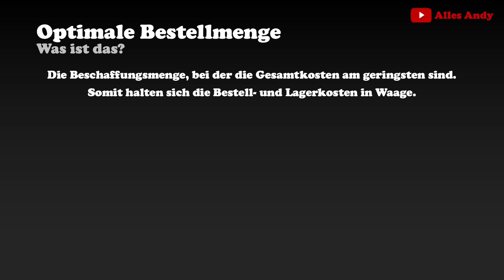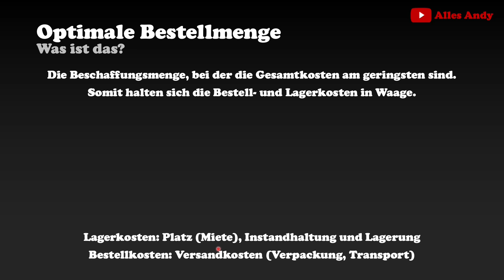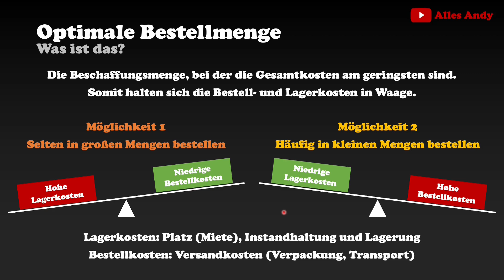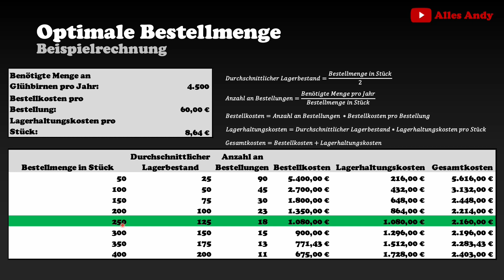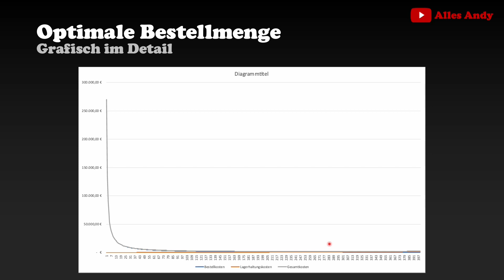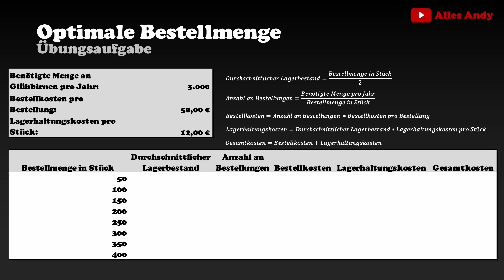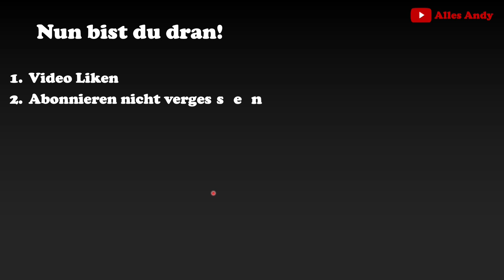Optimale Bestellmenge berechnen einfach erklärt mit Beispiel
📗 Der präzise Abschlussprüfungstrainer mit Probeklausuren und Erklärvideos für eine top Note!

buchen Die Produkte, die ich tagtäglich verwende und mir meinen Alltag versüßen